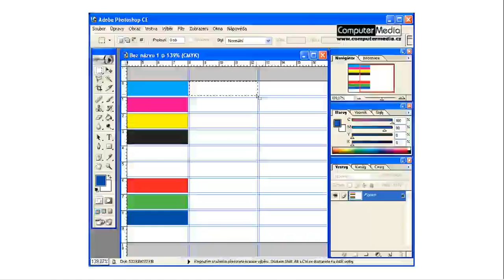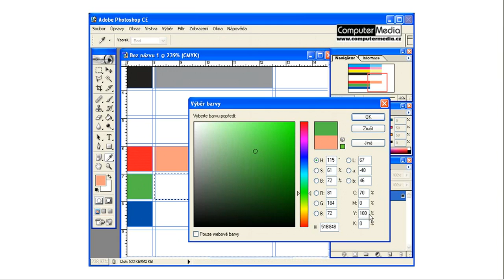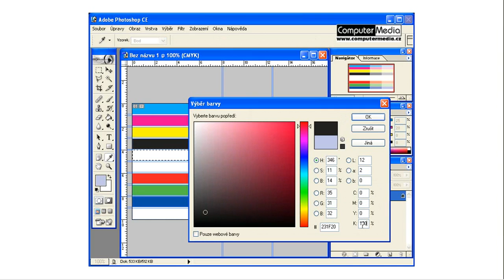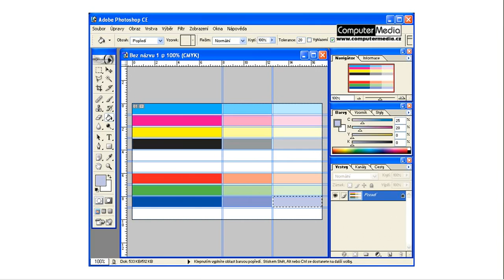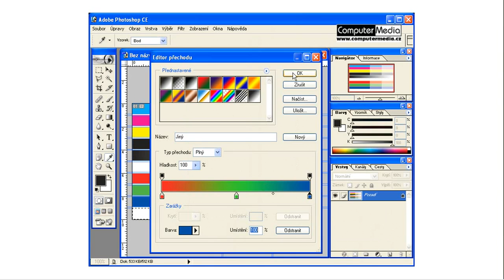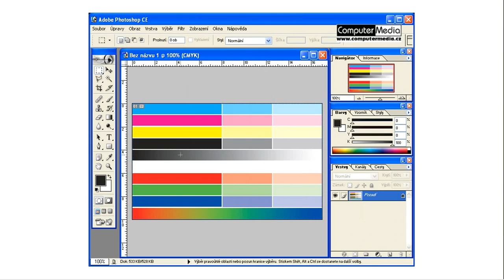20 2 Vzorník barev x264